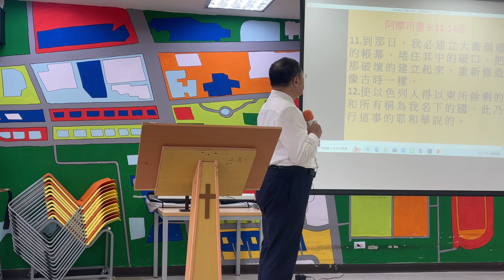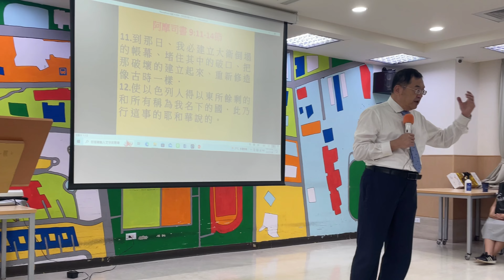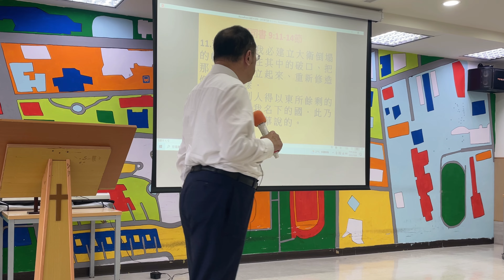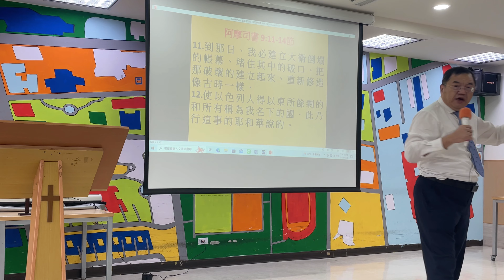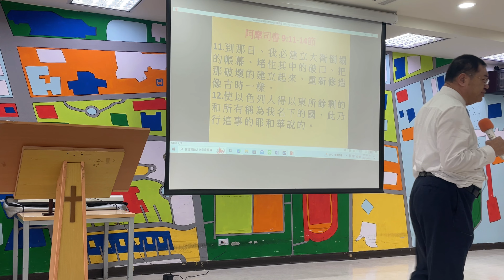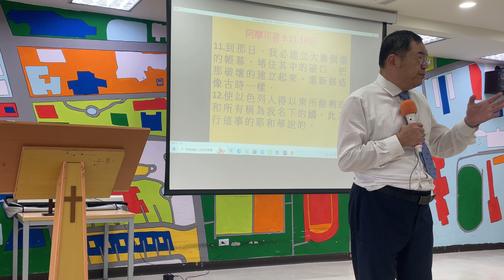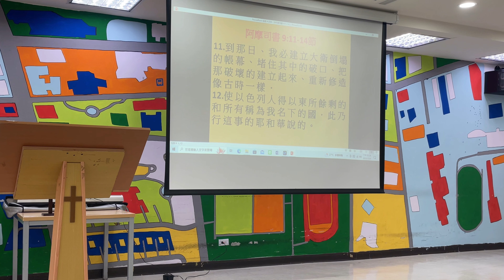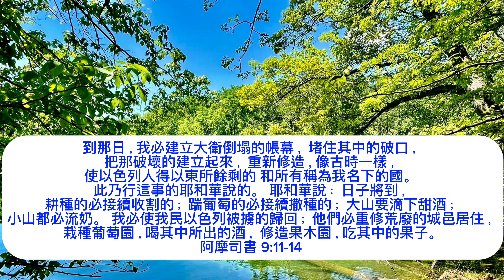河馬教授-張文亮 主日證道 主，願祢堵住我深深的破口(2023.10.08)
到那日，我必建立大衛倒塌的帳幕， 堵住其中的破口， 把那破壞的建立起來， 重新修造，像古時一樣， 使以色列人得以東所餘剩的 和所有稱為我名下的國。 此乃行這事的耶和華說的。 耶和華說： 日子將到， 耕種的必接續收割的； 踹葡萄的必接續撒種的； 大山要滴下甜酒； 小山都必流奶。 我必使我民以色列被擄的歸回； 他們必重修荒廢的城邑居住， 栽種葡萄園，喝其中所出的酒， 修造果木園，吃其中的果子。
‭‭阿摩司書‬ ‭9‬:‭11‬-‭14‬ ‭